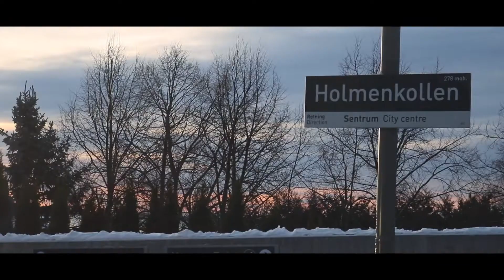Norvège 🇳🇴 OSLO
Pour cette première vidéo de l'année je vous emmène en Norvège , à Oslo

N'hésitez pas à partager ma vidéo !